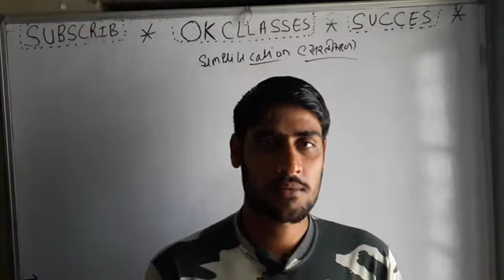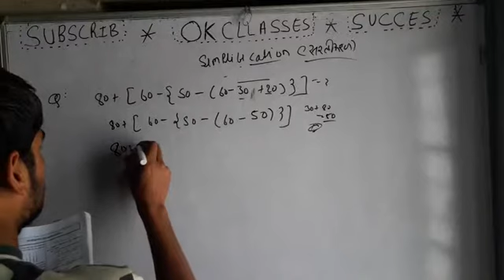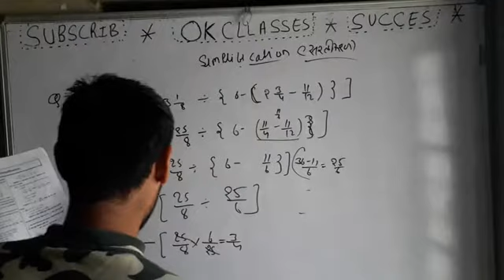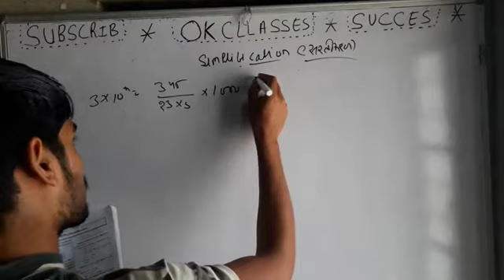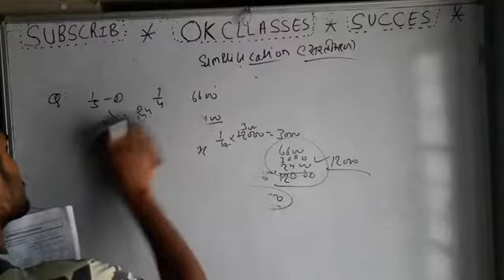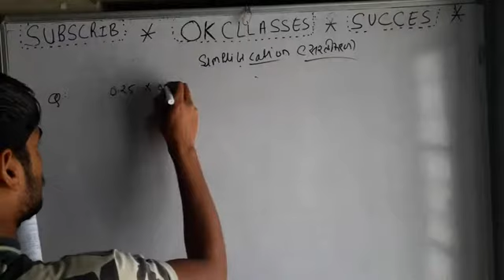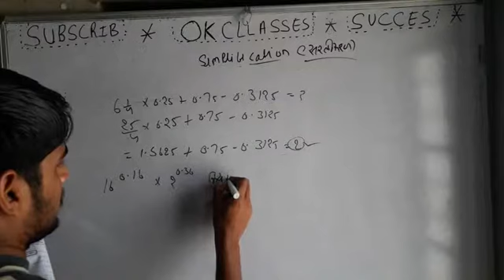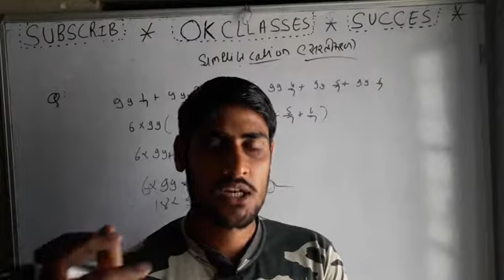INDIAN COASTGUARD NAVIK GD MATH BY SUMIT SIR | #9 SIMPLIFICATION सरलीकरण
1.CHANNEL LINK👍👍👍👍👍👍👍👍🏼👍👍👍👍👍

2.FACEBOOK PAGE LINK👌👌👌👌👌👌👌👌👌👌

3. ICG WHATSAPP GROUP LINK💐💐💐💐💐💐💐💐

list=PLBISBEyH3pegpPAY5kpumw0N0K4LlyxPy